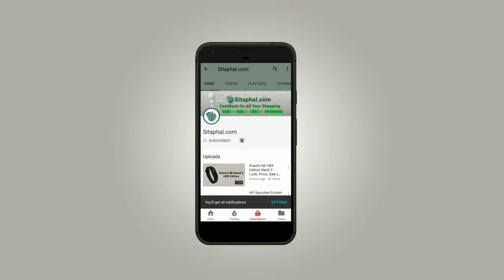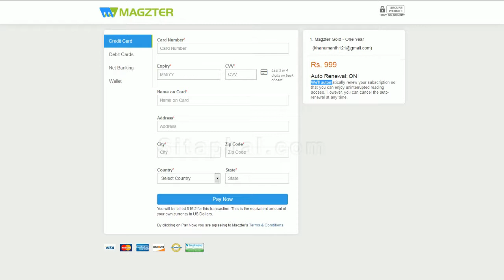How to get FREE magazines online in India 2018 - financial, fashion, Student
Hi friends here is an offer on magazines. A great news for The people who like to read magazines more. probably, You will get thousand's of magazines for free.
Just follow the video to get free magazines.

Tips:
 2. Check the offers/Cashback Rates.